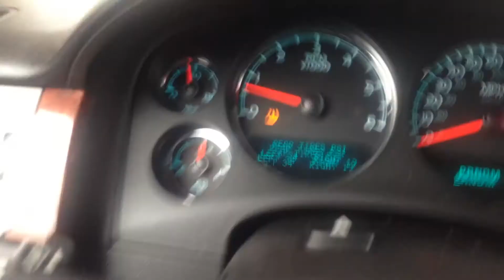2013 Chevrolet Tahoe LT Reset Oil Light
Oil light being reset